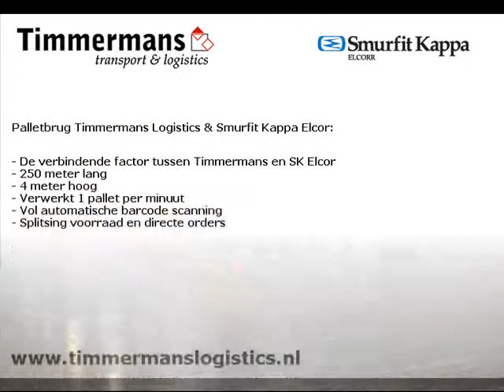Movie Palletbrug Timmermans Logistics 2011.wmv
Vol automatische logistieke palletbrug tussen Timmermans en Smurfit Kappa Elcor, geopend in december 2010.